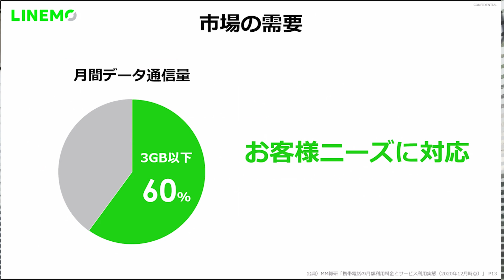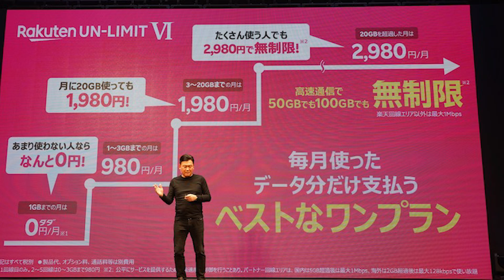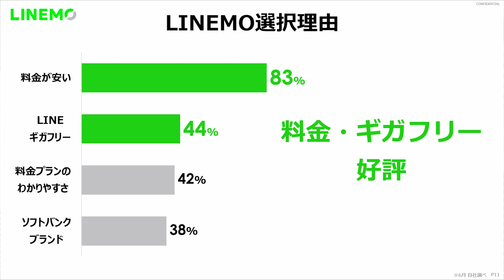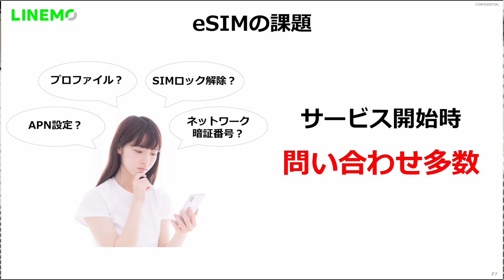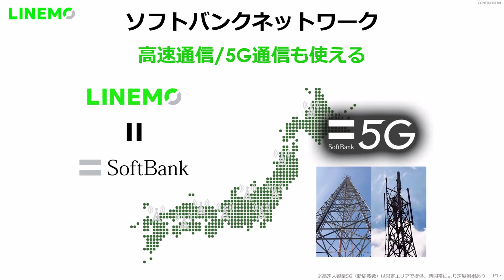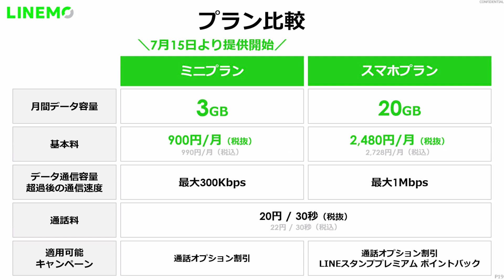LINEMOが月990円の新料金プランを開始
ソフトバンクのオンライン専用ブランド「LINEMO」が新料金プラン「ミニプラン」を2021年7月15日から提供します。月額990円（税込）で3GB使えます。